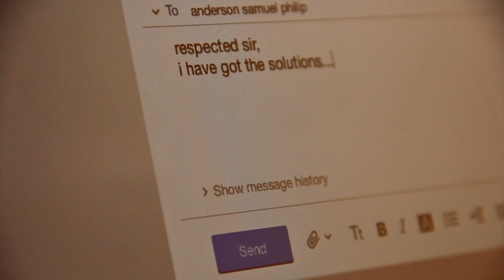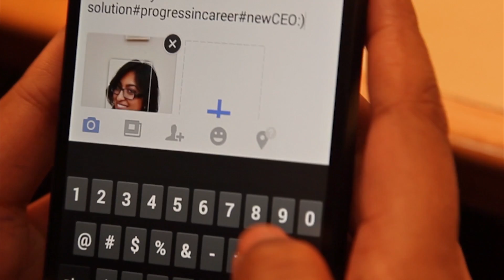Crab Of The Bucket - short film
IFP - selected in top 100 short films.
Direction - John Kiran Joseph
Story and Script - Arup John, John Kiran Joseph
Dialogue - Anderson Samuel
Cinematography -  Santhosh Nagarajan
Editing - Jithin Joe
VFX & Title Animation - Asir Sam
Mixed & Background Score - Alan Immanuel
Audio, Acoustics & Lead Guitar - Tandon Gerard Hawes
Production Controller - Amal Allese
Cast - Blessley Babykutty, Benitto Thomas, Thafzil Mohamed, Thomas Xavier